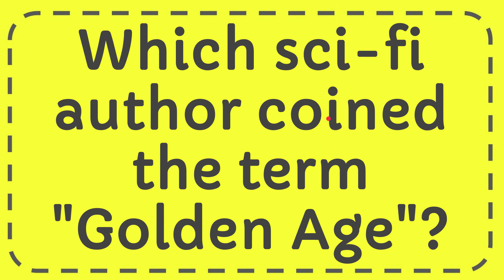Which sci fi author coined the term "Golden Age"?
Which sci fi author coined the term "Golden Age"? NEW VIDEO#